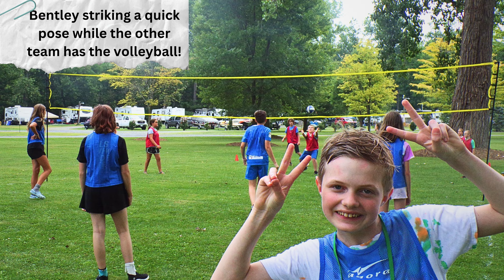Celebrating the 2024 Tompkins 4-H Summer Olympics!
Our 1st ever 4-H Rural Youth Services/Urban Outreach Summer Olympics happened this summer at Myers Park! It was a blast! We had almost 60 4th-8th grade youth from all corners of Tompkins County unite to participate in friendly competitions. The week included scavenger hunts, kayaking, archery, crafting, relay races, volleyball and so much more!

Follow Tompkins County 4-H on Facebook (@TompkinsCounty4H) and Instagram (@4HTompkins) for more updates and to learn how to get your youth involved in 4-H, RYS, or Urban Outreach programming near you!